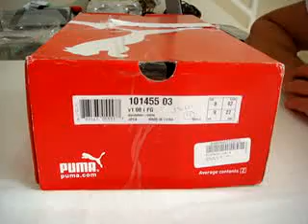CHUTEIRA PUMA V1.08 i - MIG10